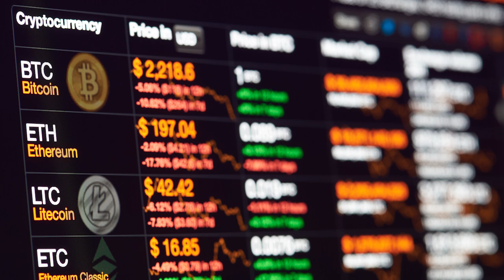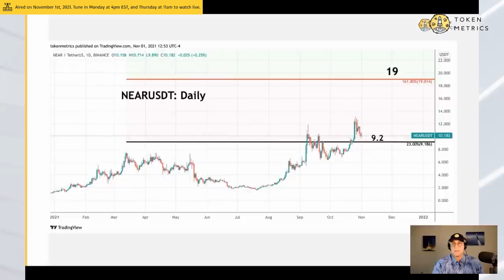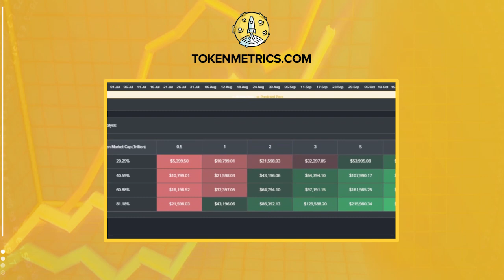NEAR to $19? Fantom to $4? NEAR and FTM Price Prediction and Technical Analysis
NEAR to $19?

Fantom to $4?

NEAR and FTM price prediction and technical analysis.